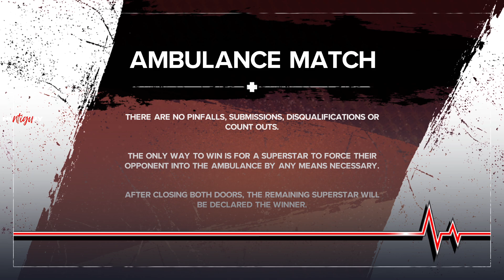Roman Reigns vs. The Rock WWE SmackDown Extreme Rules Ambulance - FULL MATCH